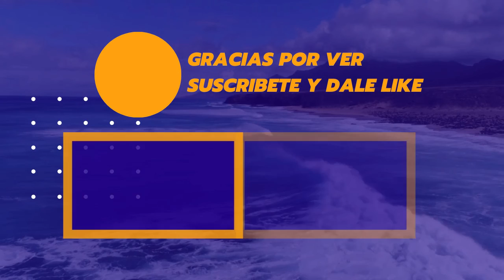ME DA MUCHISIMO CORAJE MEME REMIX- DJ ALEXILIO MIX 2021